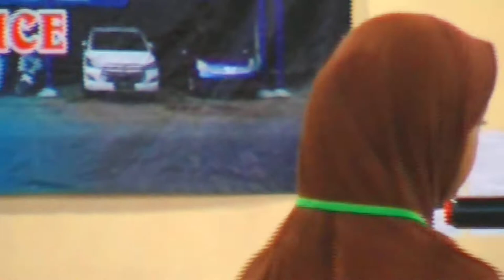Apel Pembukaan Turnamen Bola Voly 2018